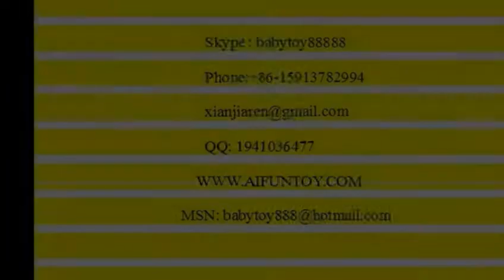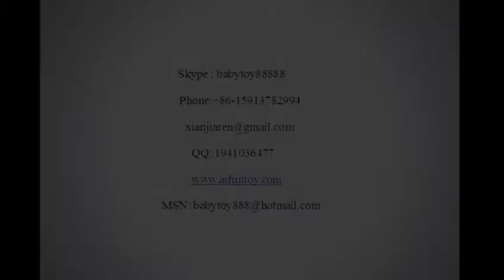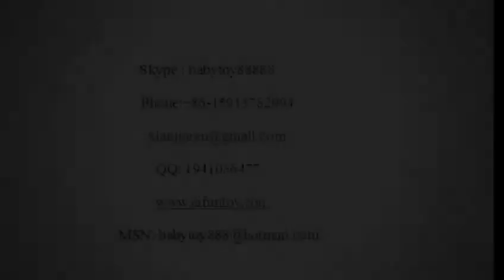walking horse | toy horse | pony horse | toy horse manufacturer | amusement rides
we are baby toy, ride on hores toy , ride on toy animal,
RC roy manufacturer Kids children ride on walking plush toy horse pony ,
plush ride on horse toy manufacturer and supplier .
We have ride on horse toy , RC toy ,E-toy ride on toy